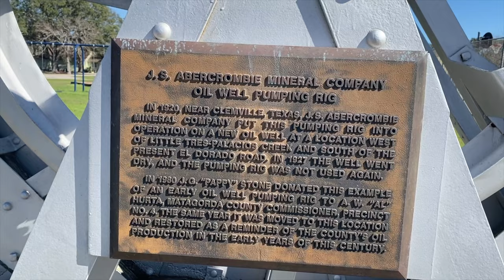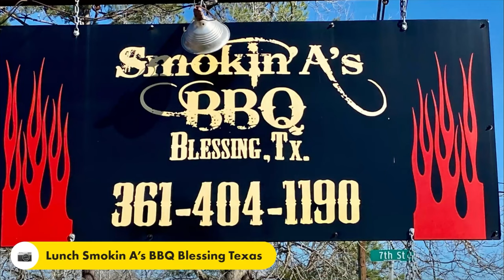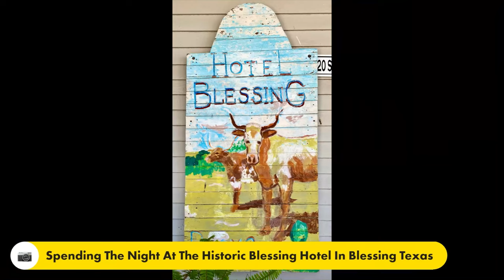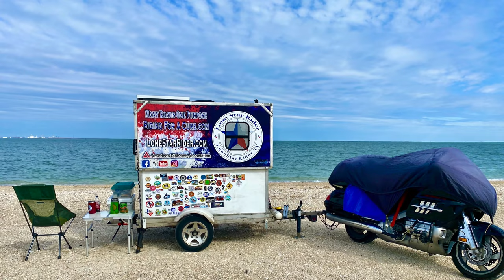Blessing Hotel • Oil Well Rig • Banana Car • Fisherman's Memorial • Magnolia Beach • Victoria Texas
Day 1
After hanging out in Bay City for a few days I headed out towards the Blessing Hotel about 27 miles down the road. My purpose of going down to the Blessing Hotel is to spend the night in this very cool, historic hotel in blessing Texas. Also I was meeting David Canada for lunch the next day at the hotel. I've ate lunch here probably about a dozen times, they have a great meal there, served cafeteria style.
On my way down to Blessing Texas. I mapped out five geocaches, I found three out of five geocaches which was pretty cool. I also stopped in Markham, Texas to check out this very cool 1920 Oil Well Pumping Rig.
In 1920, near Clemville, Texas, J.S. Abercrombie Mineral Company put this pumping rig into operation on a new oil well at a location west of present El Dorado Road. In 1927 the well went dry, and the pumping rig was not used again.

Day 2
After a great night at the Blessing Hotel, David Canada arrived around 11:30 AM and we went and had lunch. After lunch, I took him over to Markham Texas to see the 1920 Oil Well Pumping Rig (He may add it as a stop for the Motorcycle Grand Tour Of Texas). He had it back home, and I had it south to explore and find a place to stay for the night. In Palacios Texas I ran into this guy named Magnificent Steve and he built this Banana Car that he's been riding all over the country for the last two years.
While I was in Palacios Texas I stopped by to see the Fishermen’s Memorial. The statue of Jesus Chris took six months for the order to be filled and have it shipped whole from Vietnam. It is 12 tons and stands an impressive 15-foot tall.
Headed South to Magnolia Beach, which is just south of Port Lavaca Texas. I found that you can camp for free on the beach for 14 days. I decided to stay here for the night, I found a place to park my Motorcycle & Trailer next to the ocean. It was an awesome view, and I had a great stay.

Day 3
After my awesome views, and my night at Magnolia Beach, I decided to head up to Victoria Texas, and find a cheap hotel because of the weather (Rain & Cold) that was coming. When I arrived in Victoria, found a Motel 6 for $35 a night.
The last three days of my travels have been awesome! my stay here at the motel will help me edit my videos and my post.

00:00 Introduction
02:05 Day 1 Bay City Texas
02:27 Oil Rig Markham Texas & Geocache #1
04:13 Geocache #2 & Sabal Palms Tree
05:27 Geocache #3 Windmill
06:30 Geocache #4 Time Of Time Essence
07:40 Geocache #5 Roses From Canada
08:10 Geocache #6 El Maton
08:24 Lunch Smokin A's BBQ
08:59 Blessing Hotel
11:17 Day 2
11:58 Lunch With David Canada
12:25 Oil Rig Markham Texas With David Canada
13:06 Magnificent Steve Banana Car Palacios Texas
13:58 Fishermans Memorial Palacios Texas
14:32 Magnolia Beach, Texas
14:57 Motorcycle Trailer Set Up
16:49 Free 14 Days Of Camping
17:43 Sunset Time Lapse Magnolia Beach
18:16 Day 3
18:26 Sunrise Time Lapse Magnolia Beach
19:17 Good Morning View Magnolia Beach
19:48 Magnolia Beach & Joe
21:41 Motorcycle Trailer Take Down
23:36 Magnolia Beach Headed Out
24:18 Victoria Texas
25:01 Outtakes